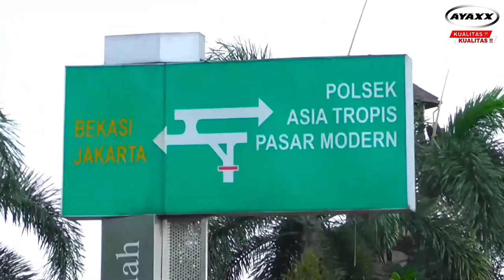FIRE TRUCK INDONESIA - AYAXX (KUALITAS & KUALITAS !!) - MOBIL DAMKAR INDONESIA - KOTA BEKASI !!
Produsen mobil pemadam kebakaran di Indonesia; PT Pundarika Atma Semesta sejak tahun 1996 telah memasarkan AYAXX ke seluruh Indonesia.
Setiap hasil produksi After Sales Terjamin.
Memiliki Pabrik di gunung putri bogor dan berkantor pusat di Jakarta.
Siap memberikan pelayanan terbaik dengan KUALITAS dan KUALITAS.